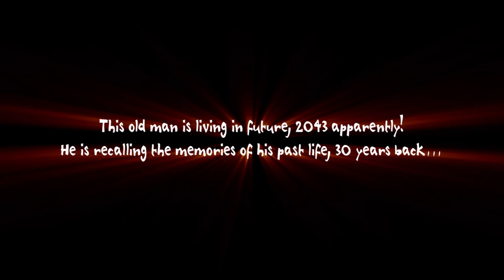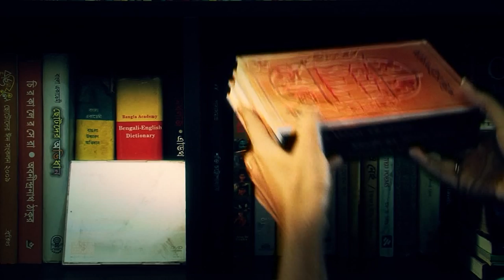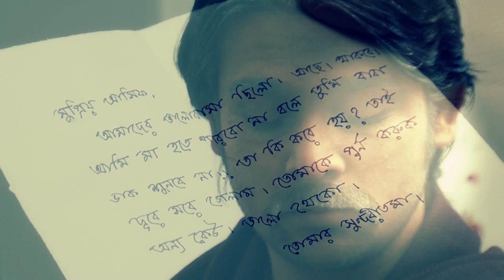New Bangla Song by Nancy & Naim Murtoza - Bhalobashar Nil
Song: Bhalobashar Nil
Singer: Naim Murtoza & Nancy
Album: Naim - Prothom Oddhay
Cast: Munmun & Kazi Asif
Lyrics: S.I. Shahid
Story, Direction & Screen Play : Sajjad Hussain